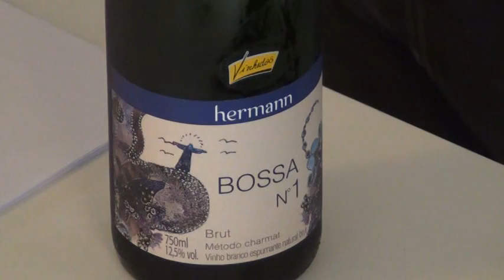Tartines de Gorgonzola e Pêra